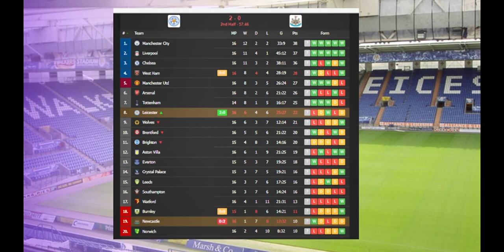Leicester vs Newcastle 4-0 Youri Tielemans Goals & Extended Highlights